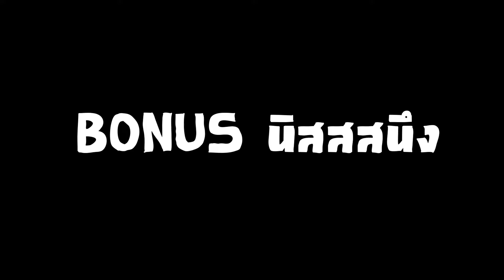Hearthstone ไทย | Quest Evolve Shaman | เด็คดุสู่ เลเจ้น | Savior of Uldum | LiHiLight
Quest Evolve Shaman เด็คอย่างเก่งลงตัวสุดๆ

Deck Code : AAECAZu1Awam8ALv9wKLhQO0lwO9mQPhqAMMnALeBe/xArSRA8aZA7ulA8+lA9SlA9WlA/mlA9ipA9XJAwA=

Live สด Lilight stream เกม Hearthstone

มีดิสคอสด้วยน้าา ว่างๆ มาจอยกัน
หรือ                             2. เข้าเลข บช. โดยตรงก็ดีนะ จะได้ไม่เสียค่าธรรมเนียมเยอะ
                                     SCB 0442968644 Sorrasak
                                     โอนแล้วแจ้งด้วยน้า เด๋วจัดเครดิตแจ่มๆให้น้า
3. True Wallet เบอร์ (ไม่โทรเล่นนะครับ อยากคุยสือสารใน discord หรือ chat นะครับ ขอบคุณครับ)
                                     ทางออกของเงิน 1.ซื้อการ์ดเพิ่มเติม
                                                                 2. ซื้อของแจกลูกเพจ
                                                                 3.ซื้อุปกรณ์ สตรีม เพิ่มเติม
                                                                 4. ค่าใช้จ่ายในการทำคลิปต่อๆไปครับ